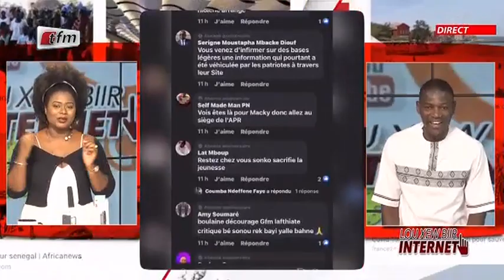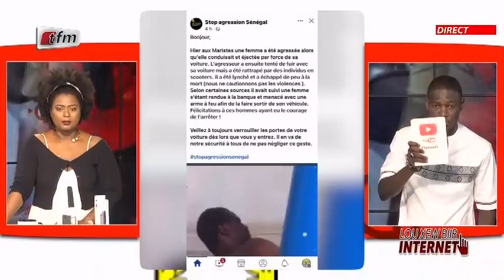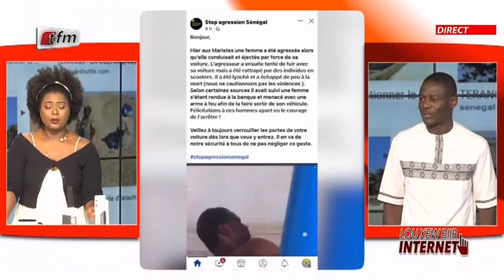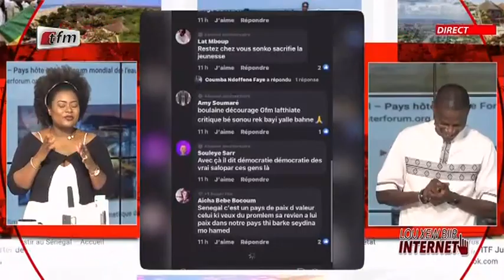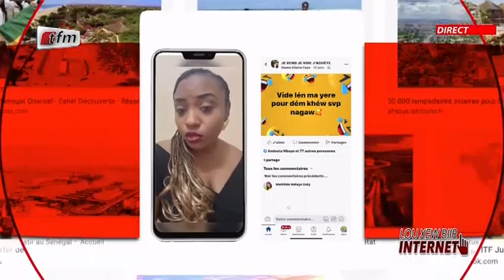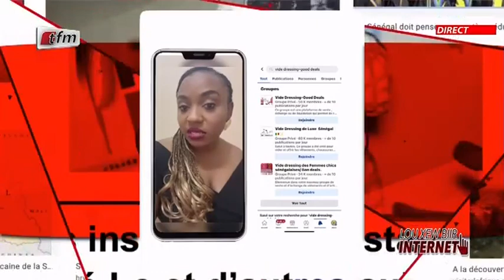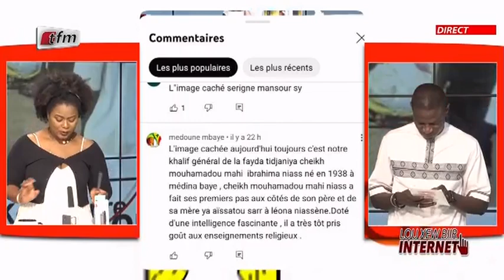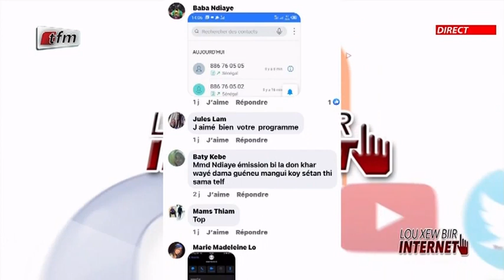Lou Xew Biir Internet présenté par Mamadou Ndiaye & Merry Beye - 09 Juin 2022